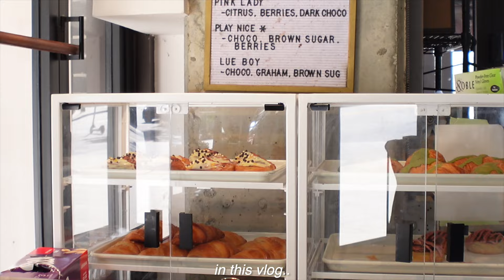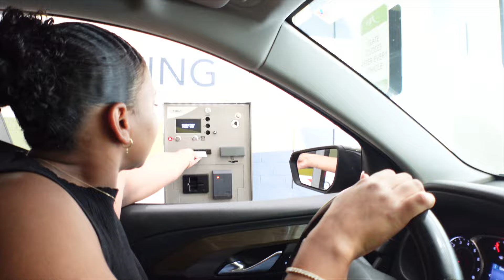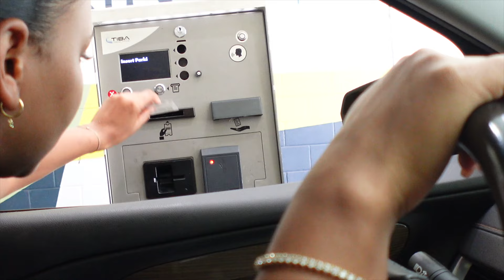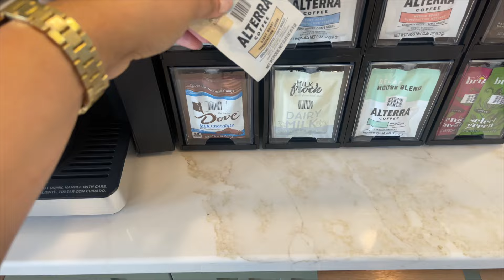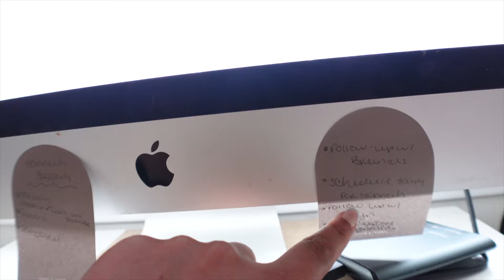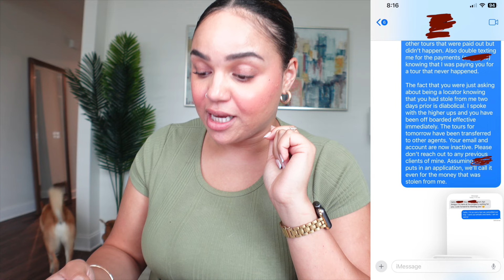APARTMENT LOCATING VLOG // Tour with me, working 2 markets + a touring agent STOLE money from me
Hi!! Welcome to another apartment locating vlog. In this video, I'm taking you through a day in the life of being a locator and touring apartments. I also share a story time on how one of the touring agents STOLE money from me (it was a mess). Hope you enjoyed! See ya in the next one :)